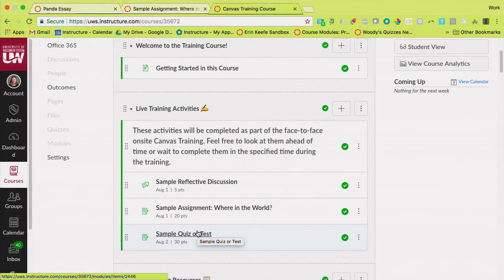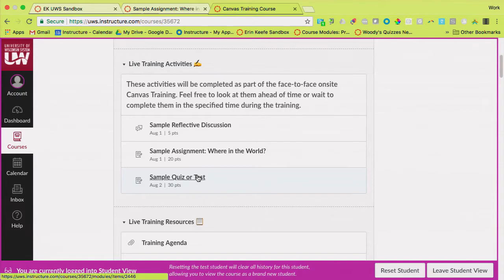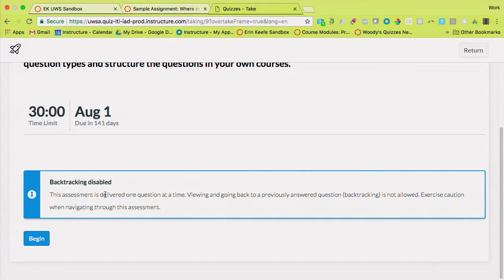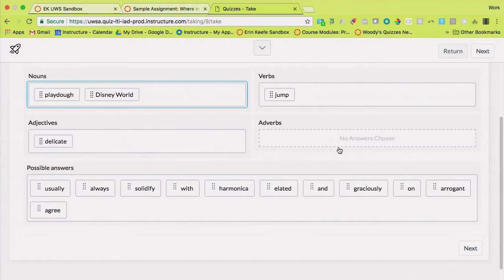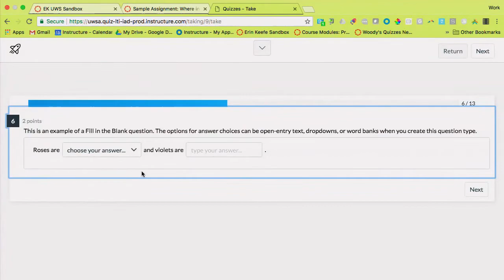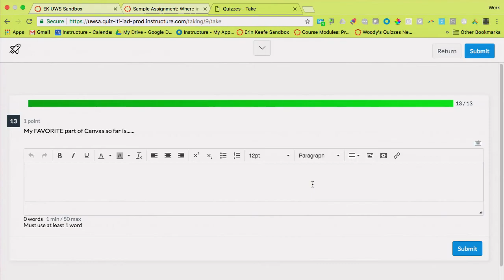Canvas Quizzes: Quizzes.Next Beta Overview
Snippets from the UW-System Training sessions held during the Spring 2018 semester.